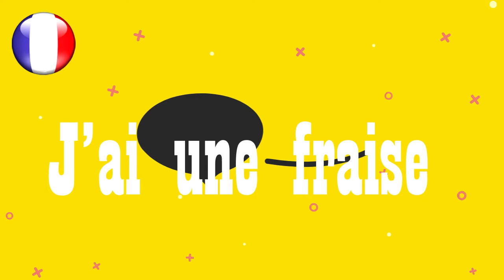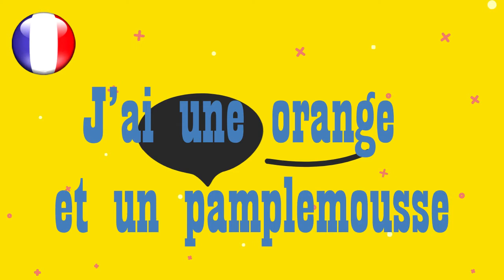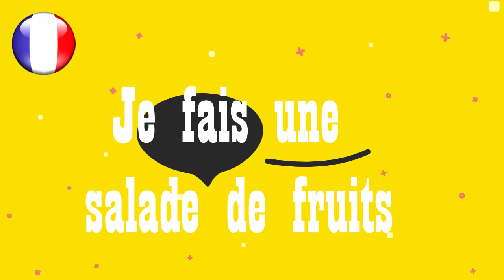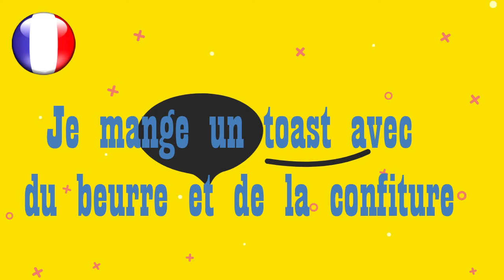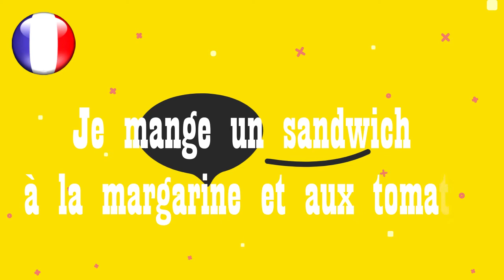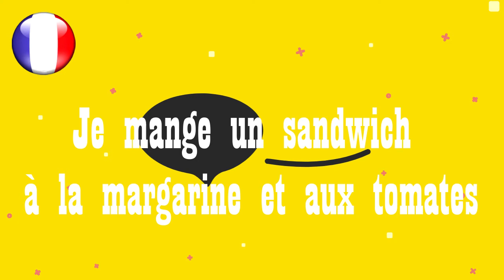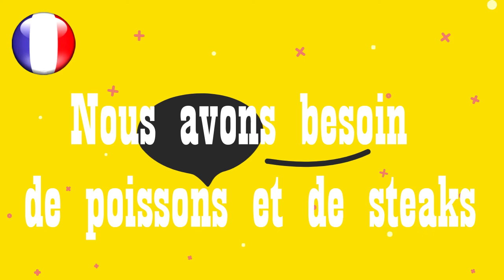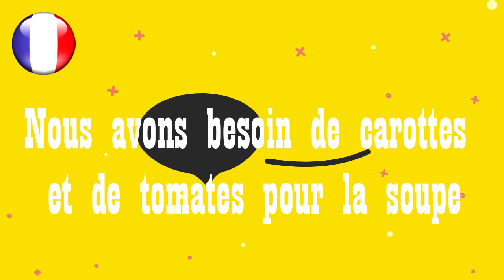phrases en français facile n° 15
Bienvenue
La meilleure façon d'apprendre la conversation et la prononciation française d'une manière merveilleuse,